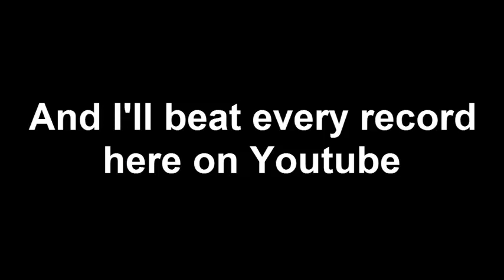I'm Ylon Schwartz